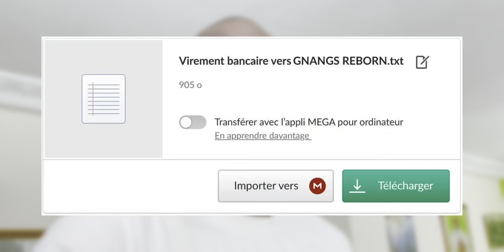Les gentils sorciers